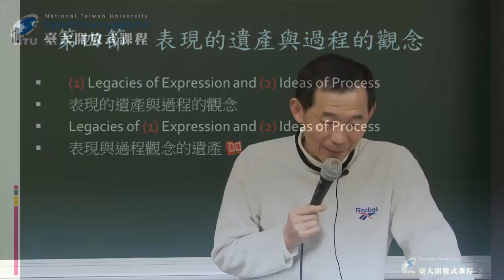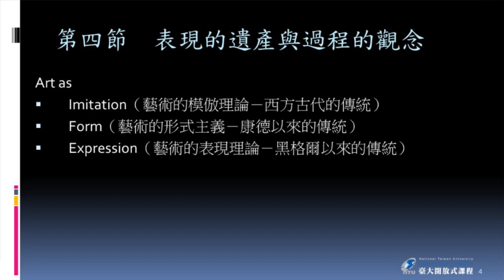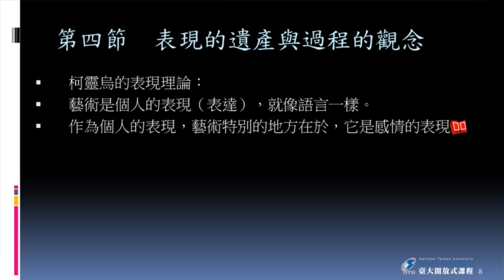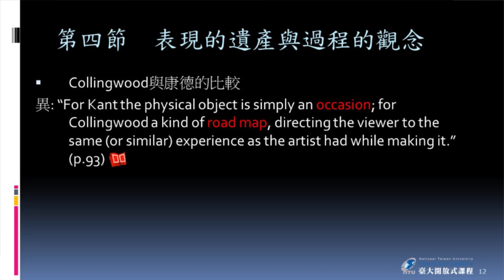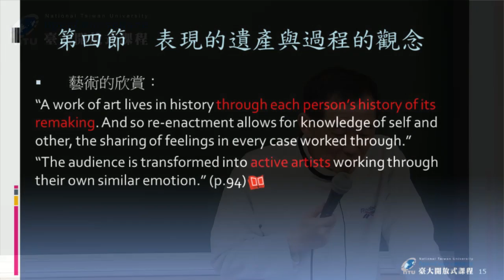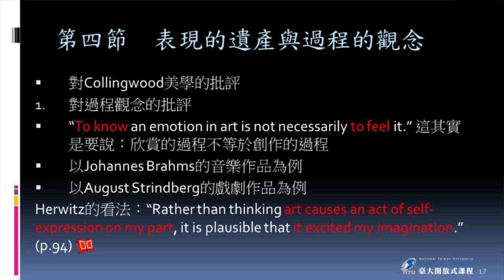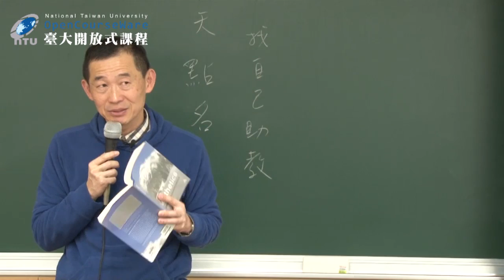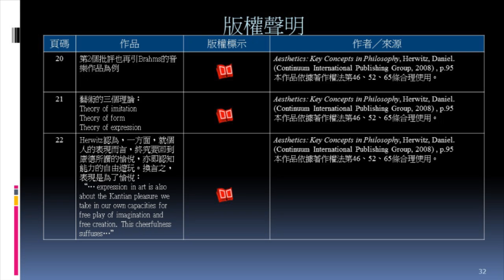當代美學 12. 表現的遺產與過程的觀念 (一)